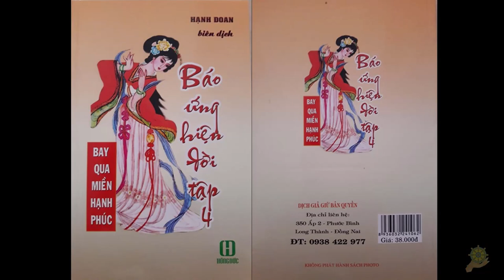Niệm danh hiệu Bồ Tát Quán Thế Âm thoát tai nạn xe trong mùa bão lũ | Hạnh Đoan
21 Gặp Hung Hóa Cát  [Báo Ứng Hiện Đời Tâp 4] - Hạnh Đoan - Bay Qua Miền Hạnh Phúc